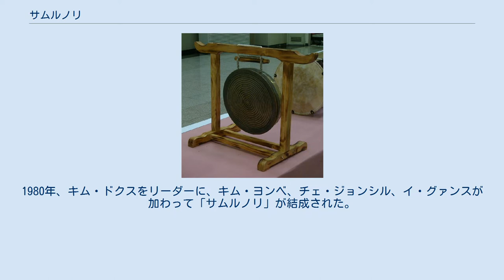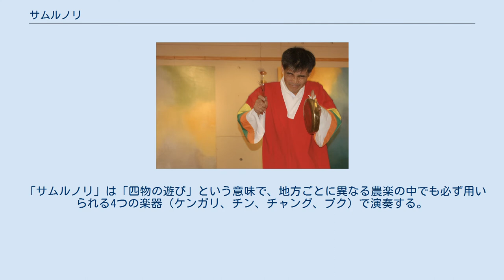サムルノリ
サムルノリ（사물놀이）は、朝鮮の伝統楽器であるケンガリ・ チン・チャング・プクを用いた韓国の現代音楽。
プンムルノリと呼ばれる農村地帯の伝統的な農楽をもとに、1970年代末に舞台芸術としてアレンジされたパーカッション・アンサンブルである。
 名称は、1978年に結成された演奏グループ「サムルノリ」に由来し、4種の伝統楽器を用いた演奏そのものを指すようになった。
韓国の農楽そのものをサムルノリと呼ぶのは誤用である。
 伝統楽器奏者として既に知られていたキム・ドクス（金徳洙）が、1978年2月に4種の打楽器による演奏を試みたのがはじまりである。
1980年、キム・ドクスをリーダーに、キム・ヨンベ、チェ・ジョンシル、イ・グァンスが加わって「サムルノリ」が結成された。
かれらは農村に古くから伝わる農楽をリズムごとに整理し、体系化した演奏をするようになった。
もともとの農楽では、通常立った状態で踊りながら演奏するが、このバンドは室内で座って演奏する舞台用の演奏である。
「サムルノリ」は韓国内外で積極的に活動も行ってる。
 「サムルノリ」は「四物の遊び」という意味で、地方ごとに異なる農楽の中でも必ず用いられる4つの楽器（ケンガリ、チン、チャング、プク）で演奏する。
チン（鉦）は風を、プク（太鼓）は雲を、チャング（鼓の一種）は雨を、ケンガリ（小さい鉦）は雷を表現し、また、金属製の楽器は天を表し、木と皮の楽器は地を表すと言われており、4つの楽器が奏でる楽曲は、天地・宇宙を表現するものであるという。